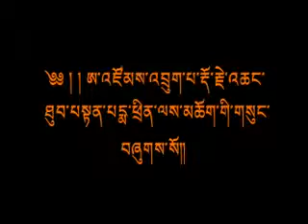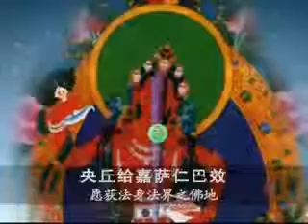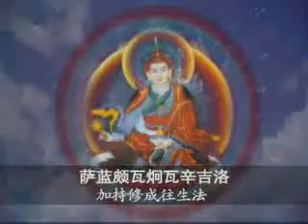Azom Rinpoche powa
The most famous Dzogchen master Azom Rinpoche